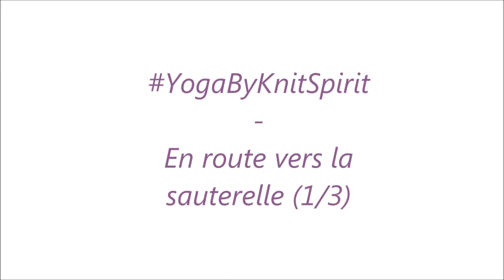Yoga dynamique 🦗 Apprendre à faire la sauterelle 1/3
Ce cours de yoga vinyasa d'environ 45 min est la 1ère vidéo d'une série de 3 pour vous apprendre à réaliser la posture de la sauterelle.
Dans cette vidéo, nous allons d'abord commencer avec le bébé sauterelle.
Même si cette posture peut vous paraître compliquée, n'hésitez pas à essayer car parfois vous serez étonnés de ce que votre corps est capable de faire.
Cette séquence est adaptée à tous les niveaux, vous allez jusqu'où vous pouvez et surtout n'hésitez pas à la refaire régulièrement pour voir les progrès que vous allez faire au fur et à mesure de votre pratique.
Bon cours et hâte d'avoir votre avis !

Cette vidéo a été publiée initialement le 13/06/2022 sur la chaîne de Knit Spirit.

A bientôt.

Gaëlle ♥